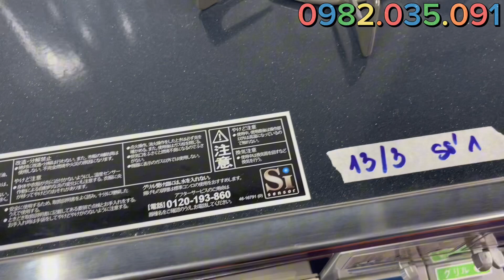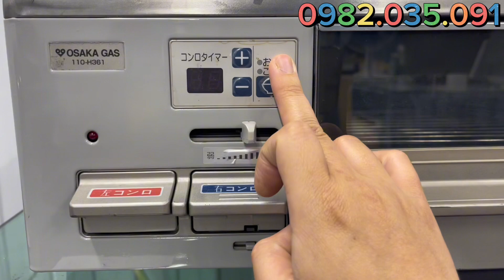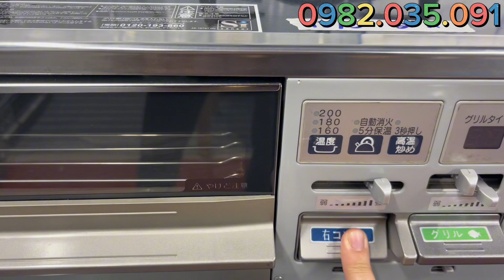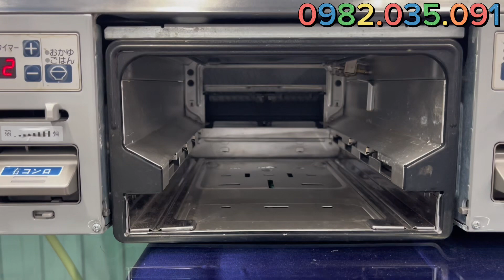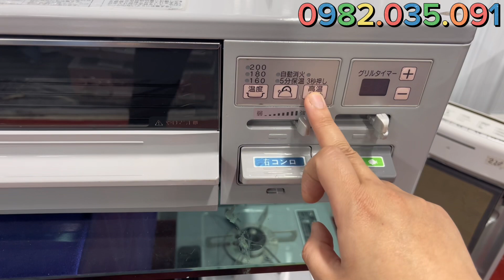Mua bếp ga nhật bãi giá rẻ, bếp nhật an toàn chống cháy, địa chỉ uy tín Lh 0982.035.091 Bh 12 tháng